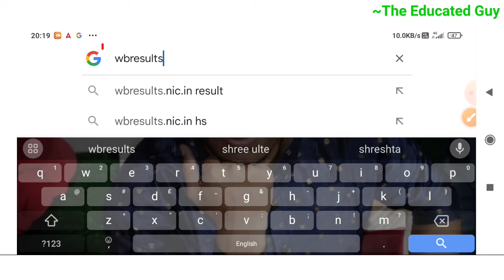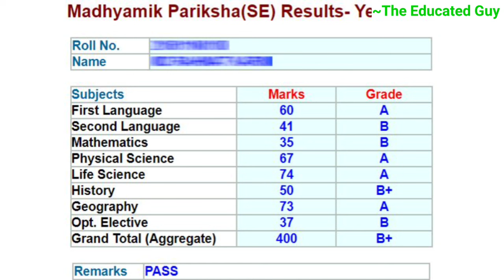Madhyamik result kivabe dekhbo 2024|Madhyamik result ki kore dekhbo|Madhyamik result 2024 link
Madhyamik result kivabe dekhbo 2024|Madhyamik result ki kore dekhbo|Madhyamik result 2024 link#wbmadhyamik

In this video i show you how to  Madhyamik result check online 2024
.I will discuss all the right and valuable point.
Madhyamik result 2024 online check
Madhyamik result 2024 link
Madhyamik result check 2024
Madhyamik result check website
Madhyamik result check online 2024